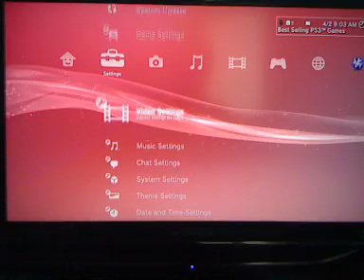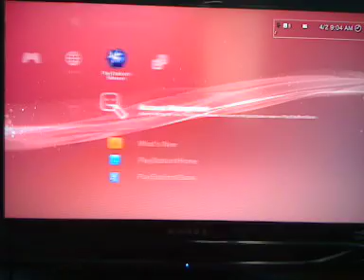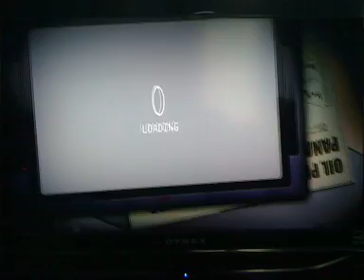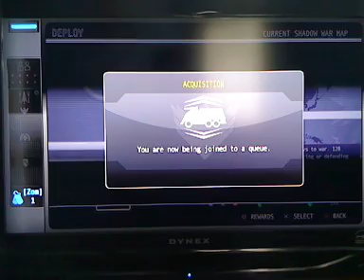Skip the 3.21 PS3 update - Access to PSN on any firmware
As you should know already, the 3.21 update removes the OtherOS feature from fat PS3's. If you care for the exploit and retaining OtherOS support DO NOT UPDATE.

To bypass edit your network settings and enter the following IP as your Primary DNS:

PSN should be working again.